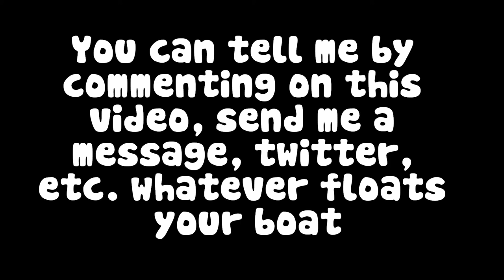100 Subs Video: Shoutout and Speed-art Avatar Giveaway!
Dat YouTube account peeps:
and other youtube people but I can't find their link

SORRY IF I MESSED UP YOUR NAME GUISE, IS A REALLY SHORT VIDEO AND I HAVE FINISH MY ASSIGNMENT